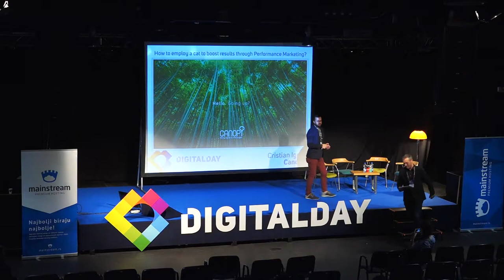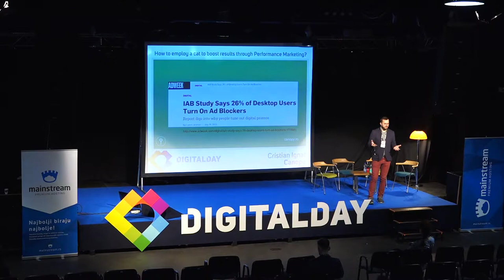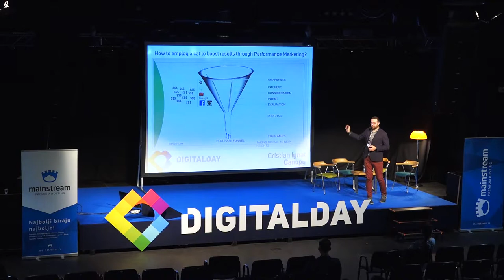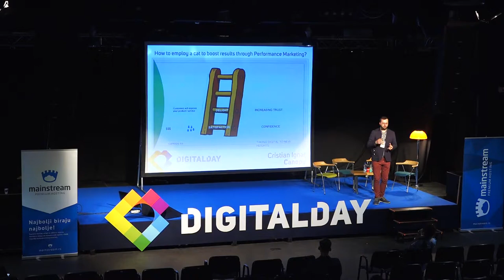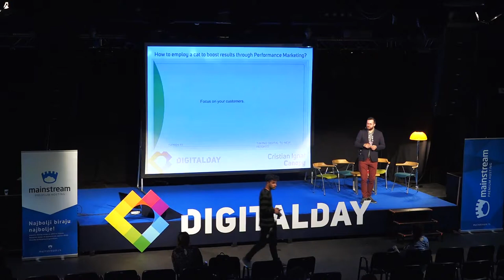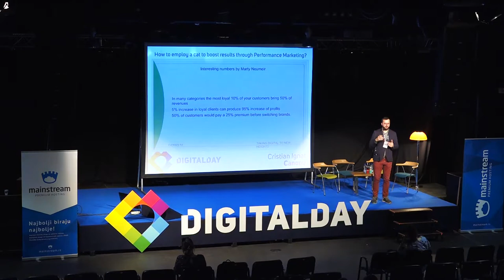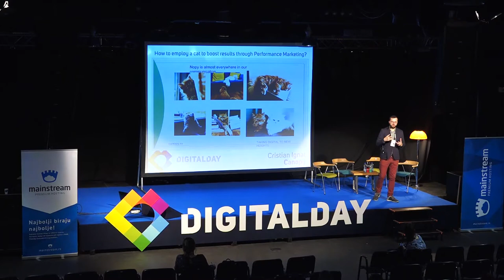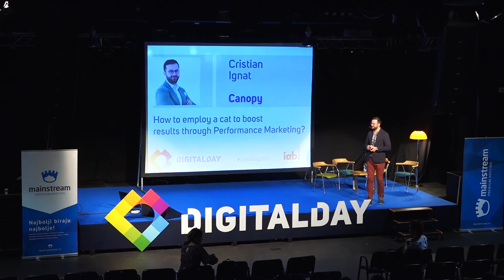Digtal Day 2017: Cristian Ignat - How to employ a cat to boost results through Performance Marketing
I love performance marketing, it is about being relevant, about reaching the right customers with the right messages, it is about efficiency and paying for performance only. But today`s customers are harder to attract and convince, you need more than advanced platforms and targeting systems to have them by your side. Nowadays you have mobile, social media, video, advanced remarketing, how can you adapt your marketing strategy for reaching the heights? I will show you how the cats are doing it. Think about the millions likes and hearts that all the cats got on social media every day. It is an engagement and advocacy dreamed by all the brands. Let`s see how you can develop your brand, with a focus on results.

Speaker: Cristian Ignat - Canopy
Event: Digital Day 2017 - Connected Shopper
Organised by IAB Serbia, May 2017